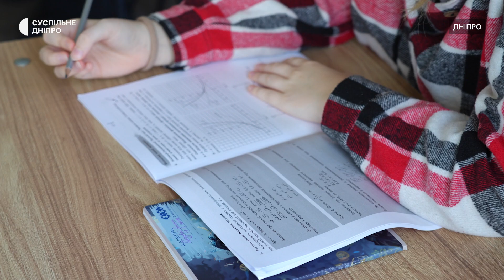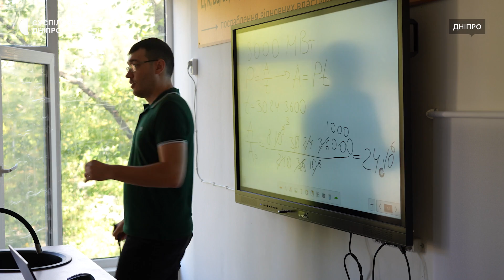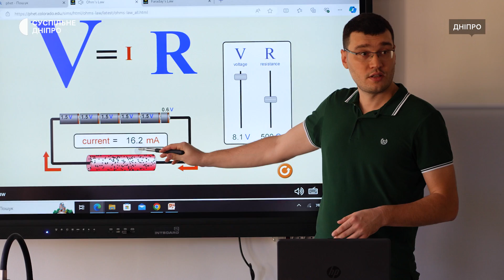«Ми всі пишаємося своїм вчителем»: фізик-викладач з Дніпра потрапив у ТОП-10 освітян країни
Посів третє місце серед вчителів-фізиків України, а зараз змагається   серед топ-10 освітян за національну премію. Викладач однієї зі шкіл Дніпра Ярослав проводить уроки у нестандартному форматі: пояснює задачі на прикладі актуальних соціальних питань або дозволяє дітям розв’язувати рівняння через штучний інтелект. Як про фізика відгукуються учні та що потрібно Ярославу для перемоги на всеукраїнській премії – у матеріалі Суспільного.

Кореспондентка Олеся Приходько, оператор Дмитро Солодовник, редисерка монтажу Наталя Астратова